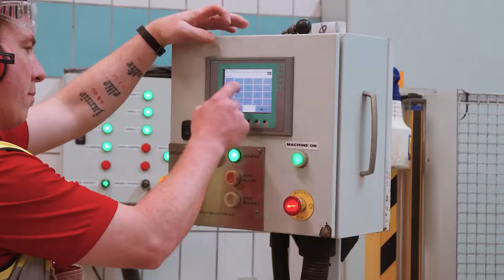Why this is a GREAT YEAR to be a Videographer!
When the first Lockdown hit us back in March/April, all of our work was quickly cancelled/postponed which was fine for a short while, but what about getting work in the field of Videography when all the majority of weddings have disappeared?

There is plenty of work out there!

In this video, we explain how we gained work, what kind of work we have been producing and how (even in Lockdown) we have managed to keep on earning money. Much of the work has come our way due to the Lockdown. Many businesses have decided to use video that maybe didn't before and have a bigger online presence which works out very well for anyone providing digital content.

Have you noticed a change?
Has this pandemic given video a giant boost?

We'd love to know your thoughts!